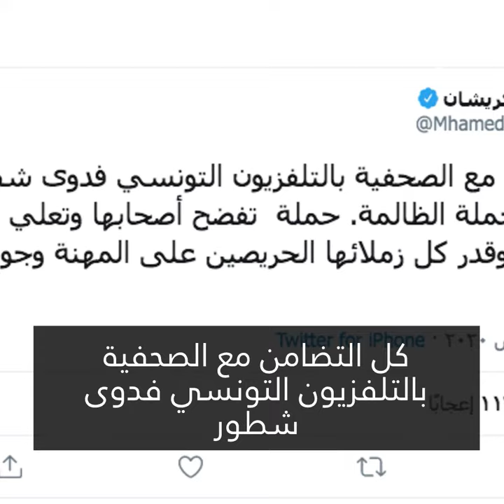مضايقات بسبب... تصفيف الشعر !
صحفية تلفزيون تونسية ، تعرضت للتنمر على الانترنت لأنها ظهرت بدون مكياج ولم تصفف شعرها !